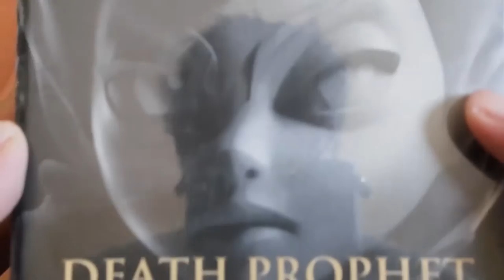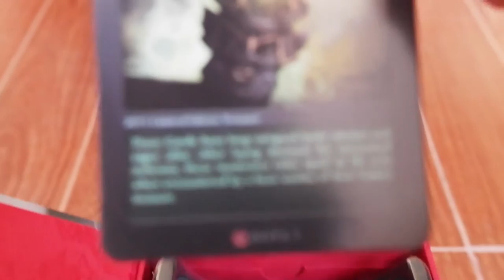Dota 2 Death Prophet Unboxing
Unboxing of Death Prophet Vinyl